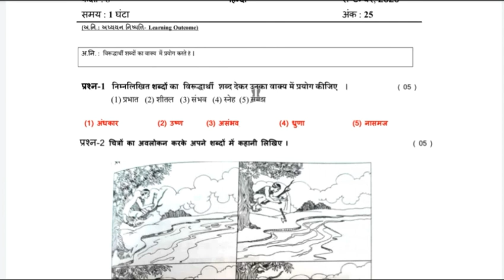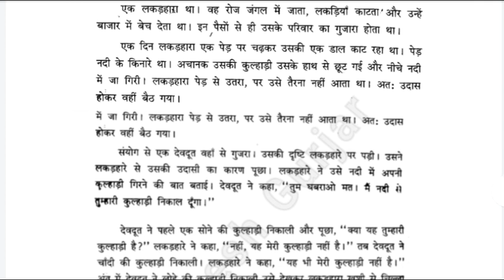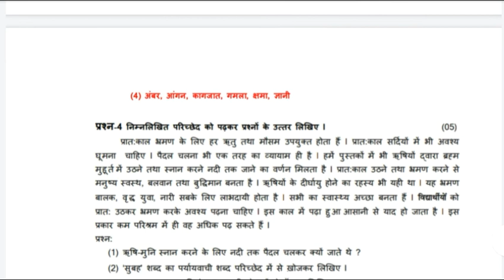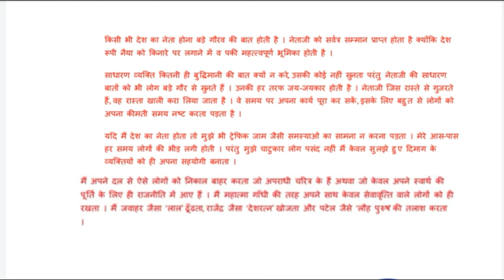Std 8 Hindi samayik mulyankan kasoti september paper 2021|Std 8 Hindi Paper Solution September 2021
Std 8 Hindi samayik mulyankan kasoti september paper 2021|Std 8 Hindi Paper Solution September 2021|Std 8 Hindisamayikmulyankankasoti Solution September 2021
ધોરણ 8 હિન્દી પેપર સોલ્યુશન સપ્ટેમ્બર 2021
Std 8 Hindi samayikmulyankankasoti Solution September 2021
ધોરણ 8 Hindi પેપર સોલ્યુશન સપ્ટેમ્બર 2021